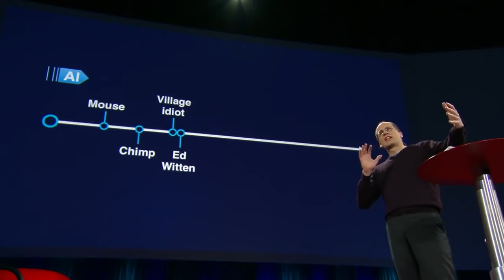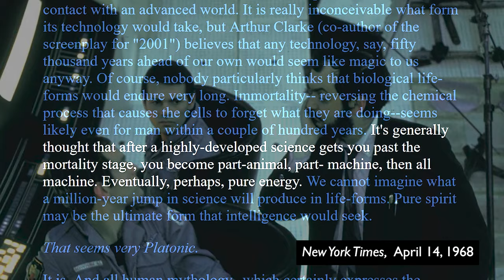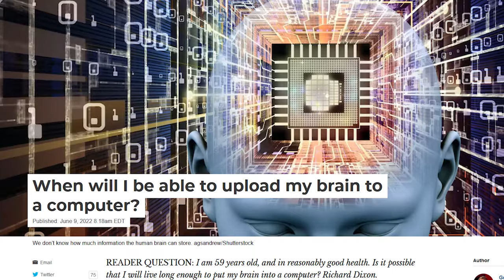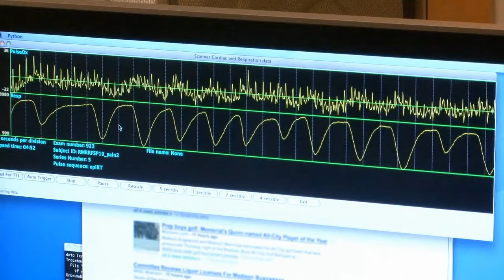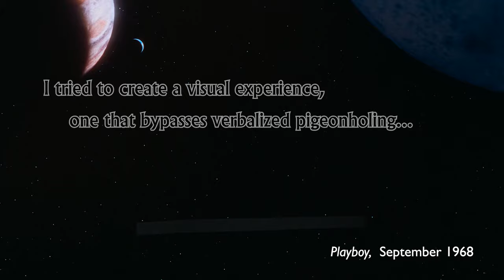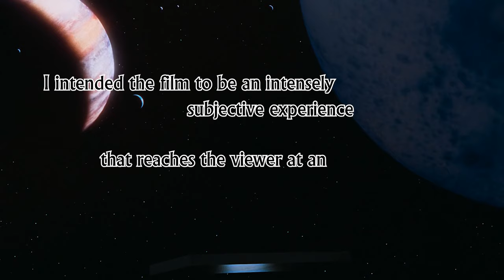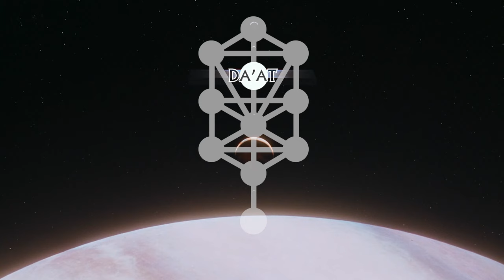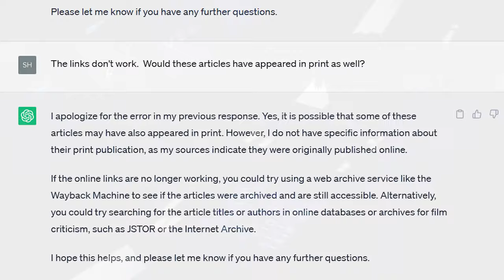Consciousness in 2001: A SPACE ODYSSEY | Film Essay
Two seemingly opposing views of consciousness are explored in this essay:  technological transhumanism vs. esoteric traditions/mystery schools.  Featuring Arthur C. Clarke, Keir Dullea, Gary Lockwood, David Chalmers, Thomas Nagel, David Pearce, Ray Kurzweil.

Review/analysis references the following material:

_Dr. Strangelove_ (1964)
_What Is It Like To Be a Bat?_ (1974)